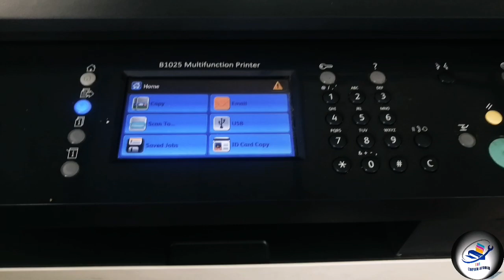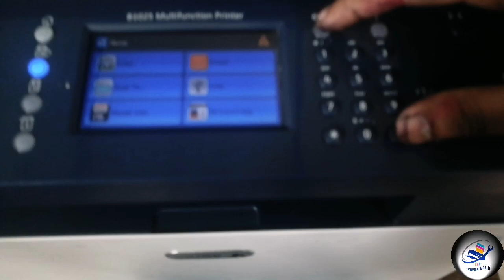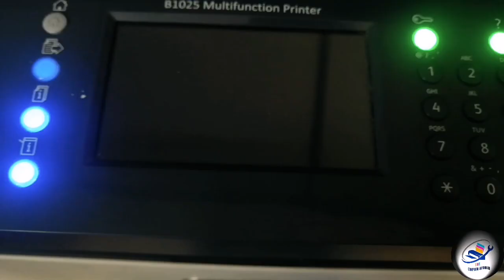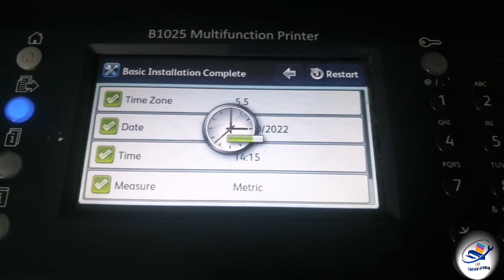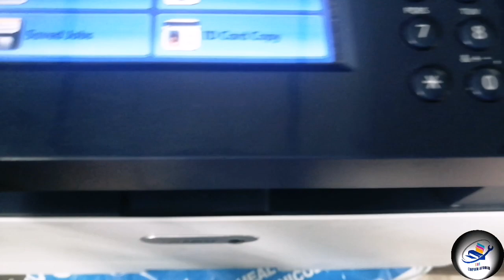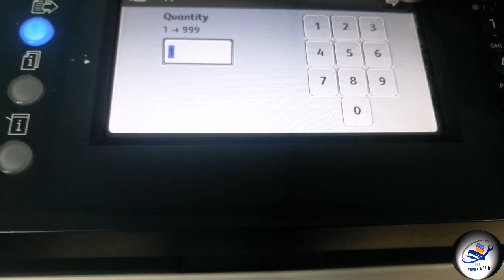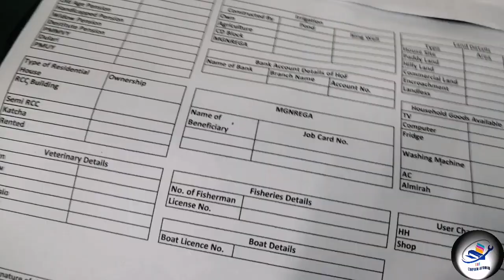Xerox B1025 _B1022 Black Copy Problem || Xerox B1025_B1022 Double Print Problem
Solved 100%

Editing Tools:
1- Editing By Kinemaster
2- Thumbnail Making - Adobe Photoshop 7.0
3- Youtube Library  Music  Used - Fun Kid - Quincas Moreira.mp3
4- End Screen Make By Kinemaster
5- Voice Changer Name - Megaphone By Kinemaster